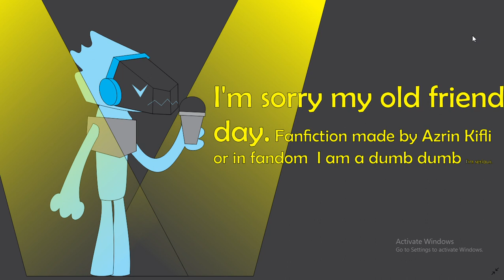I'm sorry my old friendday. Fanfiction made by Azrin Kiflior in fandom I am a dumb dumb